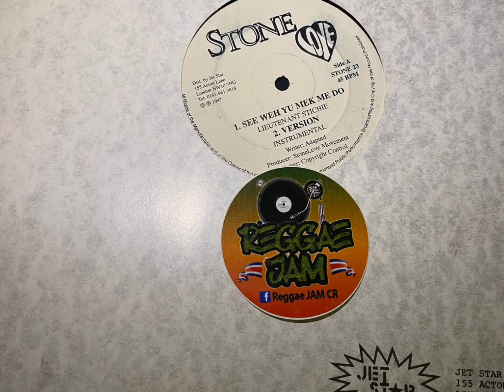Old House Riddim MIX (Stone Love) 1996-1997 By Selectah Berman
Old House Riddim 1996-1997 (Stone Love)

Cudjo Banton - Good Sensimilia
LT. Stitchie - See Wha Yu Mek Mi Do
Silver Cat - Old House
Mad Cobra - Put It On Right
Bobby Crystal - Its Your Way